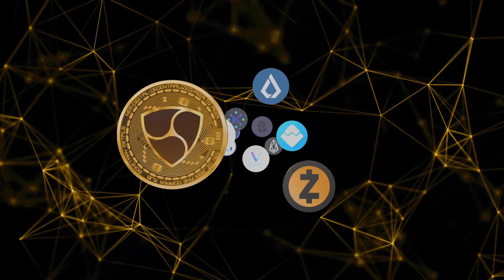أخبار العملات الرقمية 09-02-2021